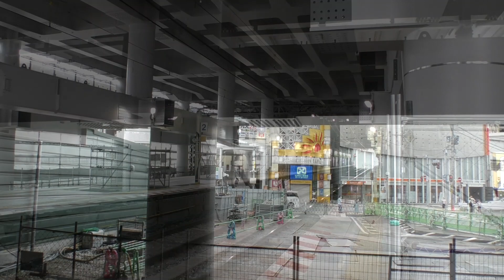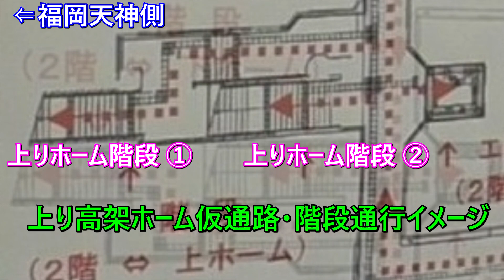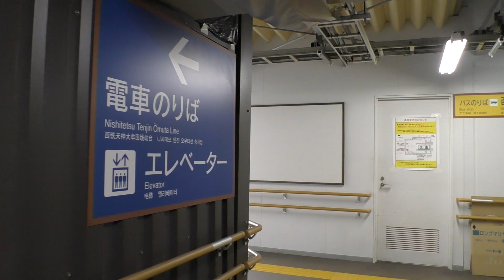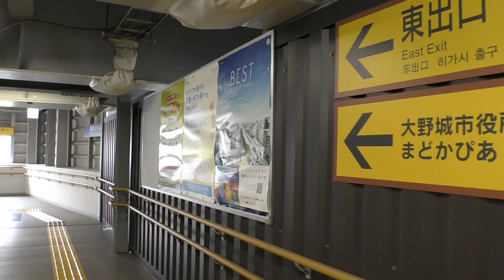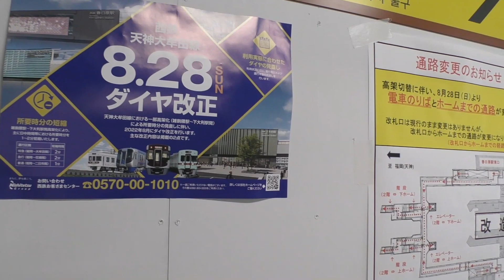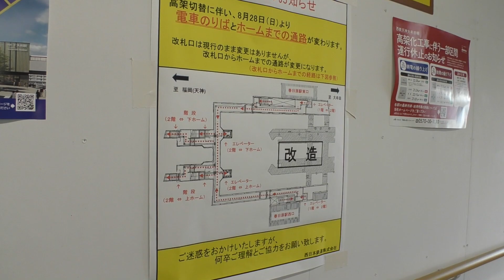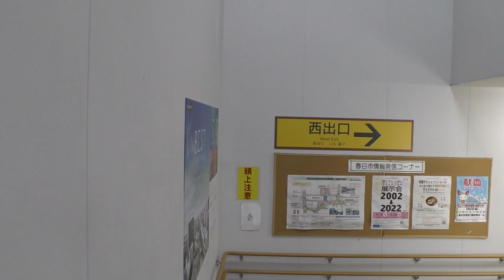😸💝💝福岡県春日市 高架開業まで1週間となった西鉄天神大牟田線 春日原駅 高架化前の春日原駅構内を簡単にレポート 2022年8月21日撮影。 Trains near Fukuoka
【高架化を前にした春日原駅構内のレポートです。】

2022年8月28日の高架化をめざす🚄西日本鉄道天神大牟田線雑餉隈駅から下大利駅間5.2㎞。
高架工事の関係で迷路のようになっていた春日原駅構内。
2022年8月28日の高架化で春日原駅構内の高架ホームへのルートが大きく変わります。

【西鉄高架化関連動画】興味を持って頂きましたらばどうぞ。

　🚶【雑餉隈駅周辺をゆっくり散歩・思い出の時間旅行】🚶　2022年8月14日撮影。

【筑紫通りをゆっくり散歩・思い出の時間旅行】🚶　2022年8月14日撮影

雑餉隈駅ぶらり散歩　筑紫通りにも変化が・・・　2022年7月31日撮影。

雑餉隈駅－春日原駅間に2023年度後半に開業予定駅の駅名は「桜並木」に決定　🌸🌸💖💖

西鉄天神大牟田線😸　📢高架化迫る✨春日原駅レポート✨　2022年7月10日撮影

【下大利駅プレオープン　大野城市市制50周年】　2022年4月3日撮影

【西鉄天神大牟田線　新しく出来る駅のレポート】　2022年3月13日撮影

タイトル　【Dreaming】
　　作曲　shimtone氏